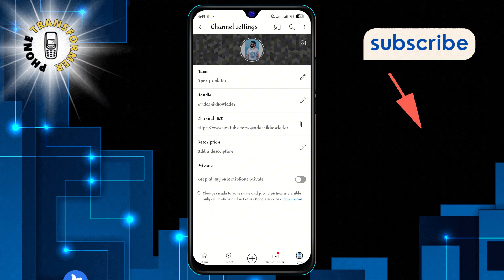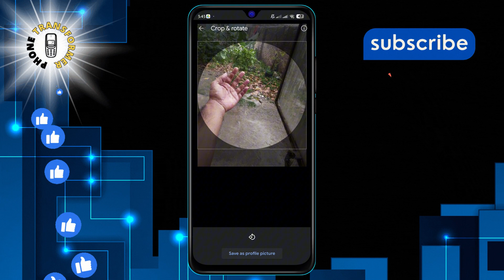How to Change YouTube Profile Picture on Mobile | Update Now!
Ready for a fresh look on YouTube? Changing your profile picture on mobile is quick and easy! Our video will show you step-by-step how to update your YouTube avatar, ensuring your channel's image stays as dynamic as your content. No fuss, just a new you in a few taps.

- Update YouTube Profile Picture on Phone
- Change YouTube Avatar on Mobile Easily
- Mobile Guide for YouTube Profile Update
- Refresh Your YouTube Channel Image on Mobile
- Step-by-Step YouTube Profile Picture Change